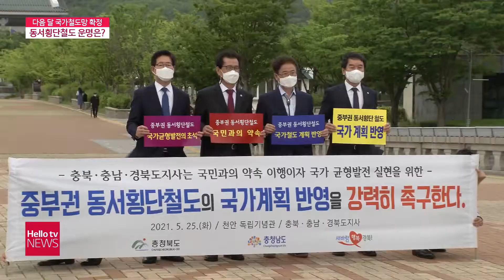′서해~동해 2시간 대′...중부권 동서횡단철도 촉구 막판 총력전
충남과 충북, 경북을 잇는 중부권 동서횡단철도를 건설을 위해 지역 정치권에서 막판 총력전을 펼치고 있습니다.